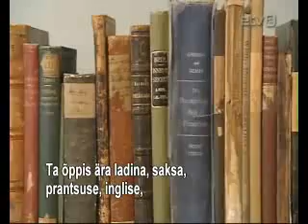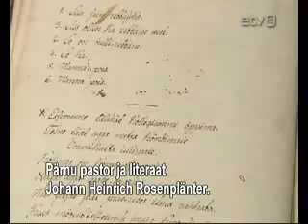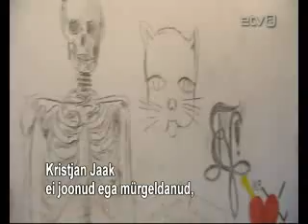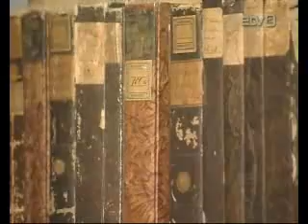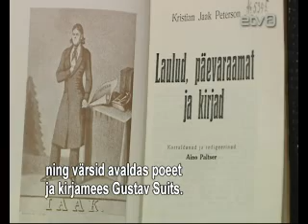Eestimaa kuulsad inimesed. Kristjan Peterson. Aрхив ETV2 ERR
Программа из цикла "Знаменитые люди Эстонии".